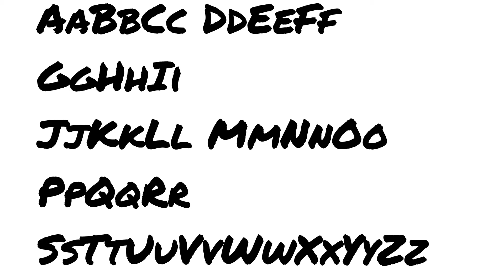Memory game#Find the handwriting FONT(1)Play & Enjoy 👍like& subscribe🙏